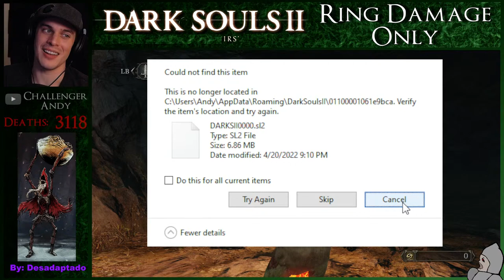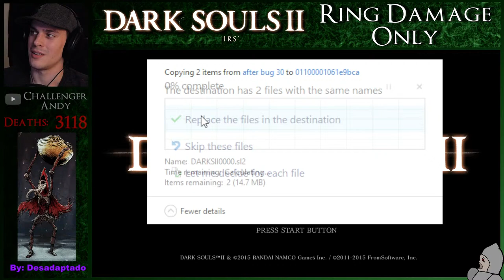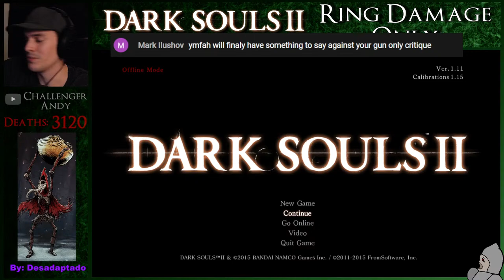This Ring Doesn't Even Do What It Do - [Part 16]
Run: Damage can only be done by rings (and environment stuff like gravity). Armor is not allowed until a wall is hit. Save states are encouraged to prevent soft-locking. Miracles, hexes, damaging-items and spells are not allowed. Parrying and blocking is not allowed (just a personal preference).

I stream on YouTube every Monday, Wednesday, and Saturday from 6pm to 9pm PT.

I encourage you to backseat if you know what you're talking about.

~~~Run-Specific FAQ~~~
Q: What rings do damage? What else are you using?
A: Old Sun Ring & Ring of Thorns. Ring of Binding is very helpful when I don't have effigies, and Silver Serpent Ring is good for farming. I don't really have a good 4th ring yet. Ring of Restoration heals to slow, Bracing Knuckle Ring is purportedly not working with rings, I don't really need Stamina during fights so Chloranthy ring is only good for non-boss battles, and Ring of Steel Protection reduces Ring of Thorns Damage.

Q: What about punch and Vanquisher's seal?
A: Punch is not ring, so no.

Q: Why no Tseldora Set/Armor/Shield/Punching???
A: All of those are against the rules, simple as that. They aren't rings.

Q: Why did you restart the run?
A: There was a farming technique that (supposedly) allows me to get 1 million souls in about an hour and a half. At the point I was at in the other run, I still would have had to farm for 10+ hours. Farming is required for a multitude of reasons, but primarily to skip through Shrine of Winter with 1mil soul memory.

Q: Has this run been done before?
A: The idea has been done before, but with armor and miracles/spells by Hotspur (link), which too him over 400 hours, though he also killed every enemy once. He is currently working on his video for the run. It has also been done by some other players, but to our knowledge not with the same exact rules.

Q: All Bosses?
A: We'll see. Probably not

Q: How long do you intend to do this?

Farming ideas we've already tried:
-Straid's Cell Explode bois (AFK Soul Memory Strat)
-Sinner's Rise Elevator with Aberrations, Ascetic'd (Current Active Strat)
-Huntsman Copse Bridge
-Brightcove Villagers and Boulder
-Gyrm Knights and Mammoth in Door of Pharros
-Invader in Grave of Saints
-Infinite Bonfire Ascetics in Aldia's Keep (Not available in base game)
-Infinite Bonfire Ascetics in Shulva (Requires beating gank boss)
-Dragonrider Cheese with Bonfire Ascetics (Don't have infinite bonfire ascetics)
-Infinite Giant Memory Ascetics (Not there yet; skip not available in base game)

General FAQ
Q: Why do you do this?
A: So you don't have to.

Q: No, really?
A: I like problem solving and *some* of the runs are very enjoyable. Also clout.

Q: Will this become a video?
A: Maybe. Usually, the video comes out about a year after the stream (each video takes at least 100 hours to make).

Q: Will you do an all insert boss here run on Dark Souls 1, 2, or 3?
A: I plan to do every Dark Souls 1 Boss replacing all enemies runs that are supported by the mod. On DS 2 & 3, I will be doing Gael, Fume Knight and Midir Only. I have no plans for Sekiro, and Bloodborne has too many issues with modding.

Q: What music, I don't hear music?
A I use a separate site in order to prevent copyright.

Q: Do you stream challenge runs of games that are not FromSoftware?
A: I stream 3 different runs at a time, one of which will always be a game that is not a FromSoft game (Saturdays). On Mondays, I do a run that was selected by viewers, and on Wednesdays I typically do an All Boss Run in Dark Souls.

Q: Do you stream runs that are not challenge runs?
A: Very, very rarely.

A: First of all, thank you! When you donate, you have the ability to play on song ($1 = 5 minutes) in the Watch2Gether site. Set your username to who you donated as and send the link in the Watch2Gether chat and @me in the stream chat once you do so. It's a poor system, but it's what I got. If you want to know how many song requests you have left, please @me.